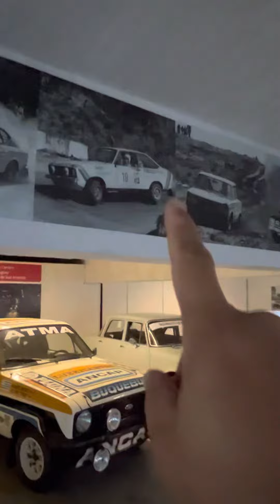Escort de corrida, conhece?